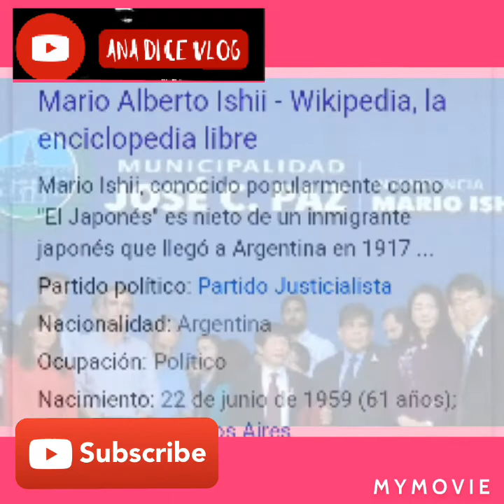La sobrina del intendente Mario Ishii.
Cinthia Ishii la sobrina del intendente.